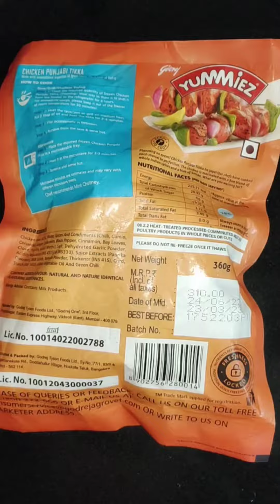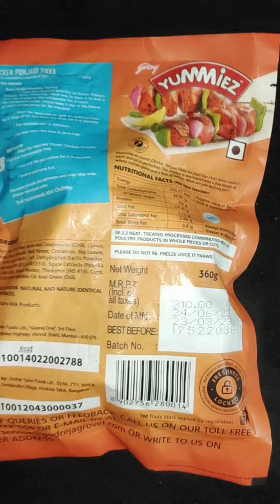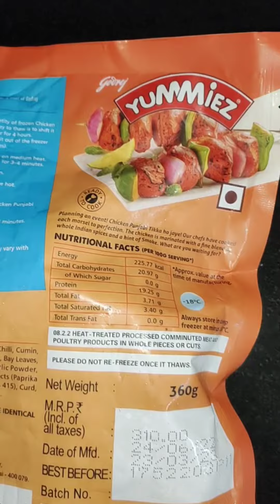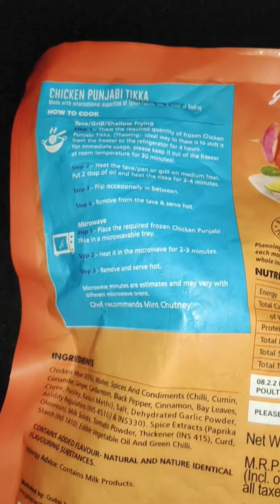godrej Yummiez chicken Punjabi tikka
godrej Yummiez chicken Punjabi tikka | godrej Yummiez ‎@chatpat food tv